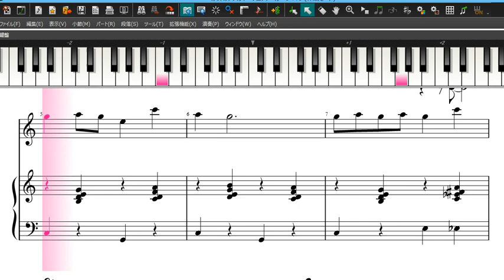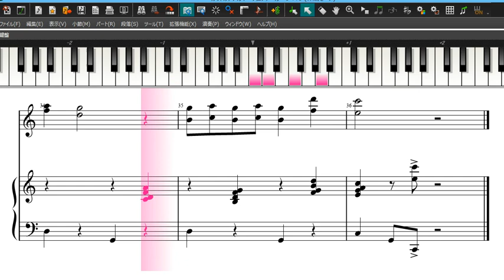クリスマスソング 赤鼻のトナカイ